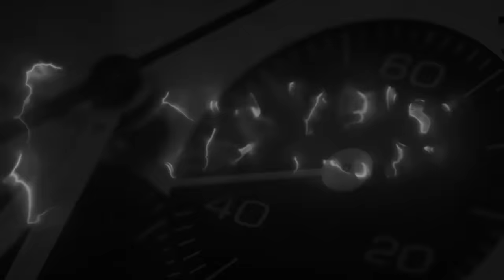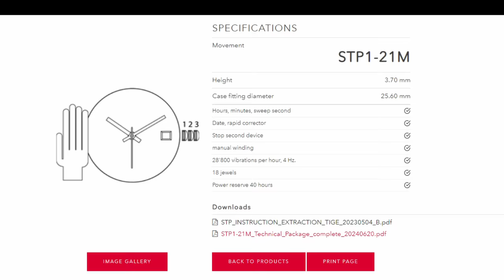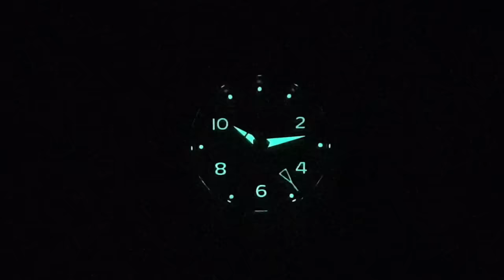Zodiac 691, il ritorno del capostipite